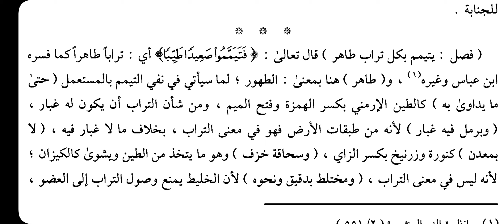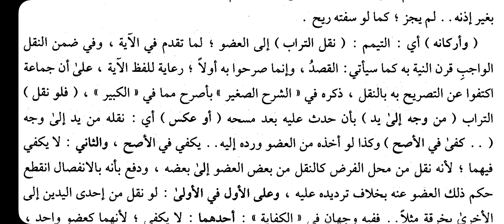Mahalli || Bagham 01 || Dars No 44 || (كنز الراغبين محلي الجزء الأول ) ويجب مع ذلك مسح كل جبيرته